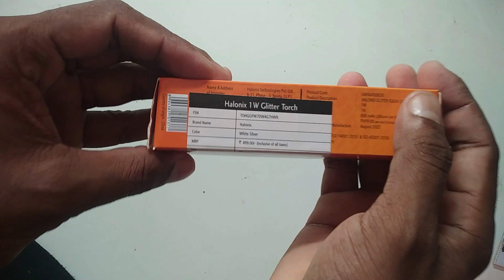Halonix 1w glitter torch (800mah Battery) ❌ Don't buy this 😡